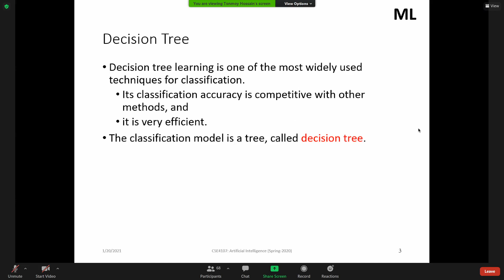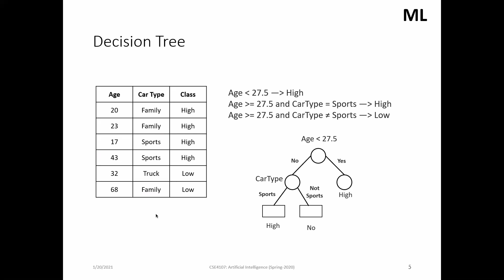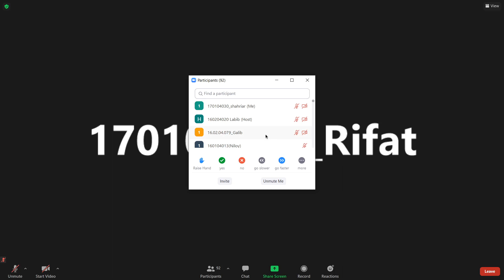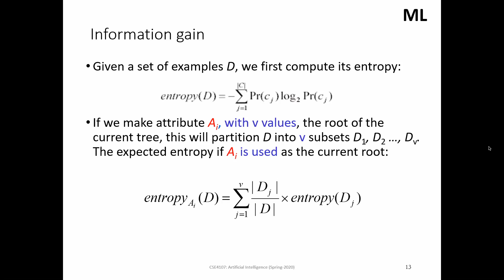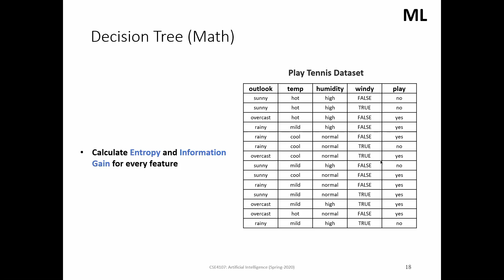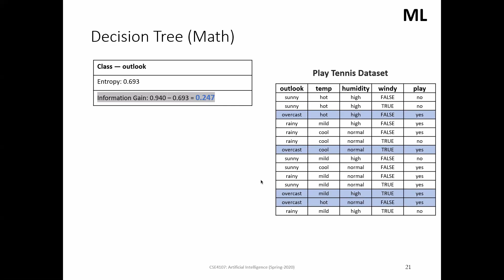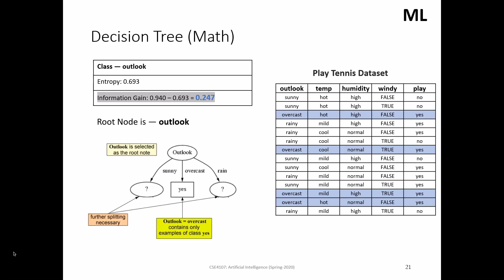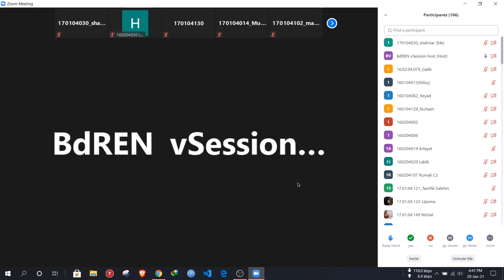Lecture 04 2021 01 20 15 43 10